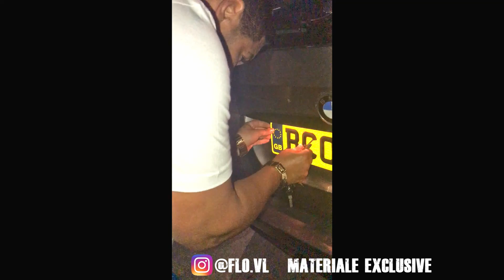SAMSARUL NR 1 !!! Topul României Vinde Masina : )) Cuceritor !Razi cu lacrimi.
💚Nu uita sa TE ABONEZI + APASA CLOPOTELUL !
❗️❗️❗️Intrebari frecvente :
▶Ce motor recomanzi la 16 ani : ktm duke sau ktm rc 125
▶Motocicleta nu recomand sa fie spalata cu spuma activa si nici macar la spalatorie.
▶Poti limita cbr 600 pt A2 ? NU. Daca nu depaseste 70 kw poti limita.

Canalul de muzica !!!